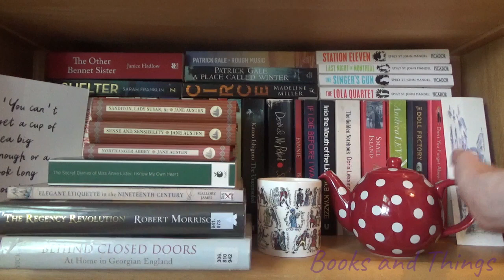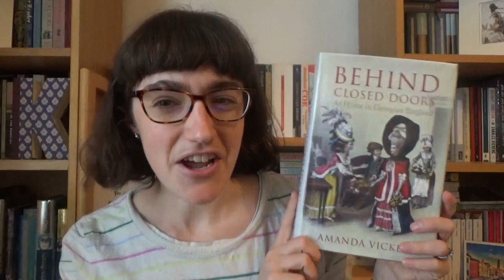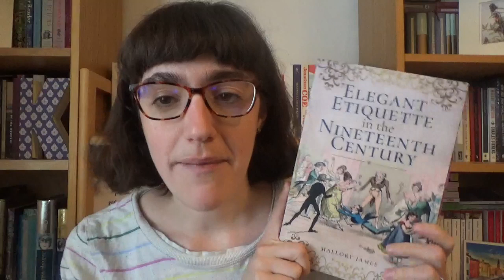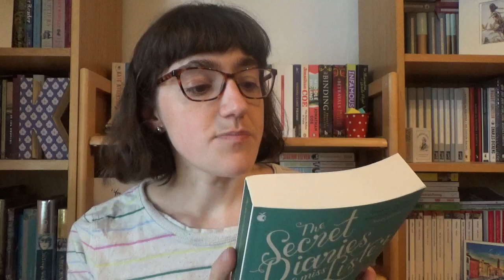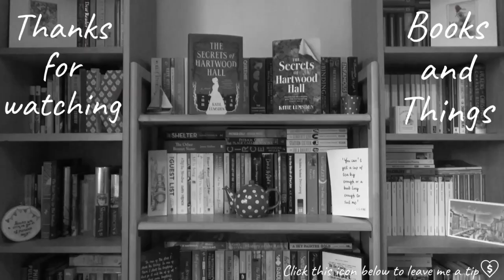Jane Austen July TBR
In which I talk about my plans for Jane Austen July . . .

Jane Austen July is a month-long readathon all about Jane Austen.

*The Challenges*

1. Read one of Jane Austen’s main six novels
2. Read something by Jane Austen that is not one of her main six novels
3. Read a non-fiction work about Jane Austen or her time
4. Read a retelling of a Jane Austen book OR a work of historical fiction set in Jane Austen’s time
5. Read a book by a contemporary of Jane Austen (ie, published between 1775–1817)
6. Watch a direct screen adaptation of a Jane Austen book
7. Watch a modern screen adaptation/retelling of a Jane Austen book

*Readalong Schedules*

Northanger Abbey:
1 July: chapters 1, 2, 3
2: 4, 5, 6
3: 7, 8, 9
4: 10, 11, 12
5: 13, 14, 15
6: 16, 17, 18
7: 19, 20, 21
8 22, 23, 24
9: 25, 26, 27
10: 28, 29, 30, 31

*Books Mentioned*

The Genius of Jane Austen: Her Love of Theatre, Paula Byrne

Jane Austen’s Juvenilia: see links above.

The Secret Diaries of Miss Anne Lister volume 1, edited by Helena Whitbread

*Adaptations Mentioned*

*General Links*